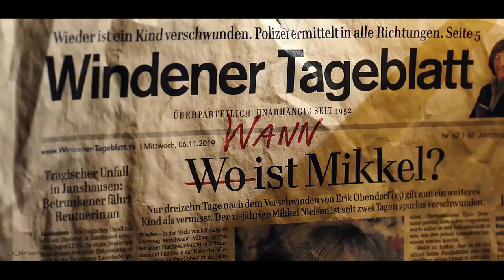Dark | Everything is connected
The beginning Beginning is the End & The End is the Beginning.